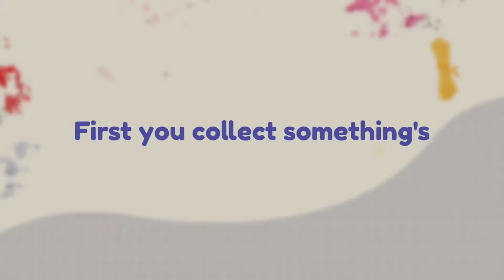How to make a beautiful moving hand or leg..... 😍👊🏻🦶🏻❤✨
in this video I will show you how to make easy and beautiful moving hand or leg for decorating your home, or a School/college project.If you like this moving hand or leg please like the video 😋❤ and hit the bell icon 🔔 to subscribe my channel, so that you will never miss any updates.